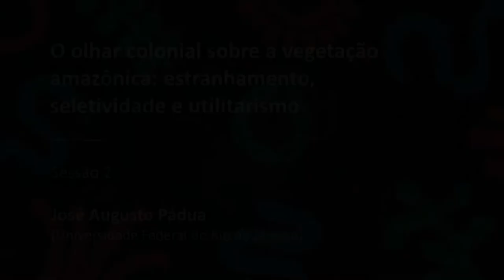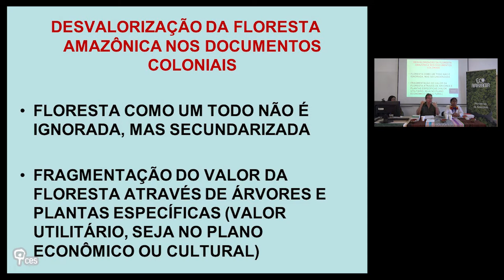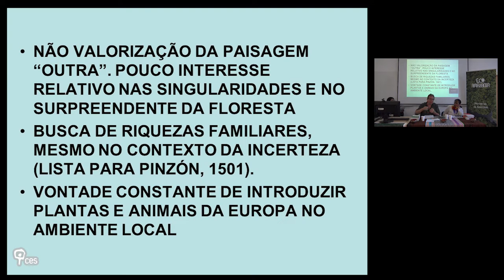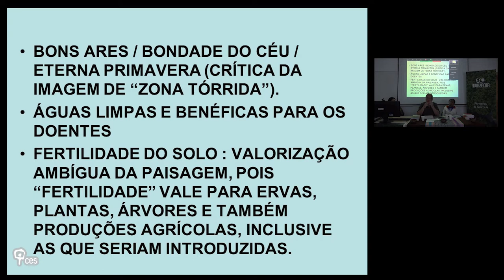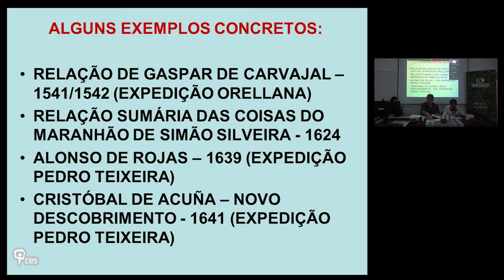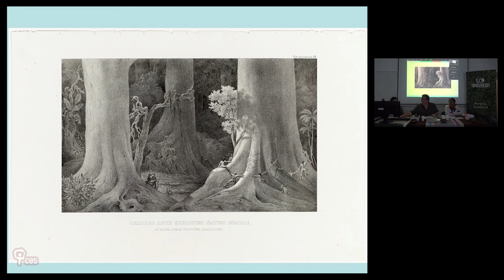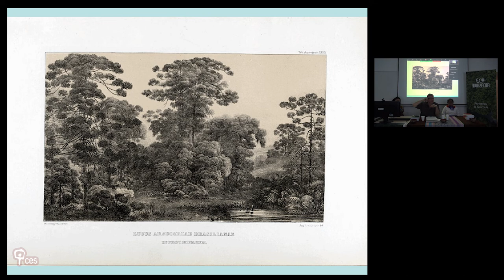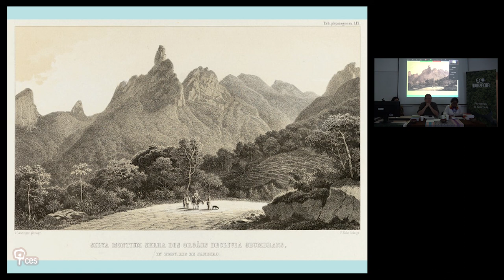O olhar colonial sobre a vegetação amazônica: estranhamento, seletividade e utilitarismo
Em sua apresentação Pádua propôs entender através de uma retórica textual e imagética como a Amazônia tem sido compreendida no pensamento ocidental. Trata-se de uma visita histórica acerca da construção discursiva da natureza amazônica através das ações de nomeação, classificação e comparação com a natureza ocidental, a fim de transformar a Amazônia em um objeto acessível e legível  ao Ocidente.